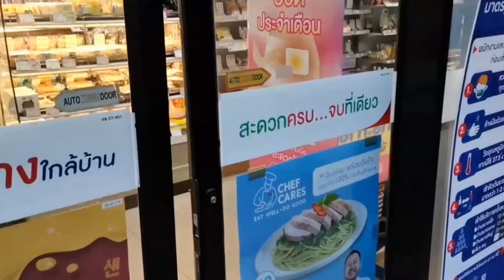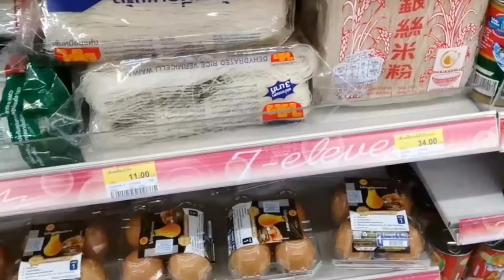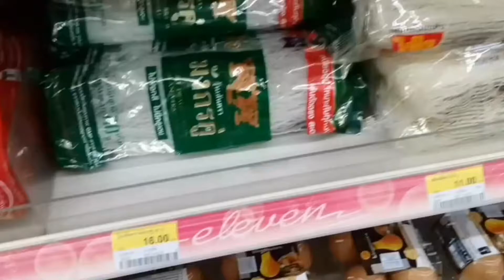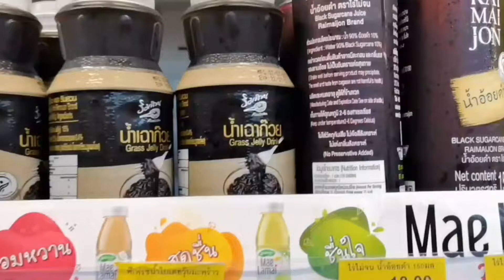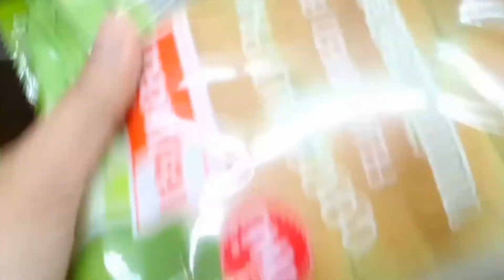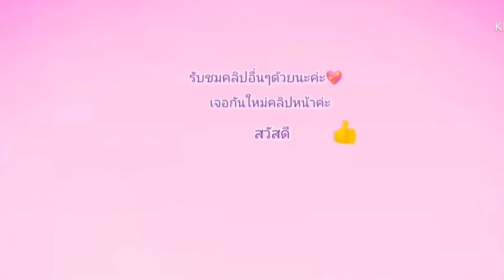วิธีทำต้มยำปลากระป๋องใส่วุ้นเซ้นรสแซ่บซี้ดทำง่ายๆเนื้อเต็มชิ้นน้ำข้นอร่อยแซ่บๆ |พาซื้อของเซเว่น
เซเว่นอีเลฟเว่น(9408มาร์ซีโฮเทล(7ELEVEN)เซเว่นอีเลฟเว่น ซอยสุขุมวิท101/1(ซอย วชิรธรรมสาธิต3)แขวง บางจาก เขต พระโขนง กรุงเทพมหานคร 1026) Nenatours